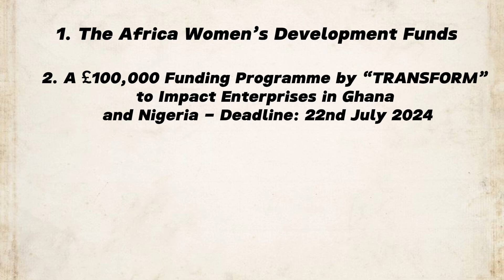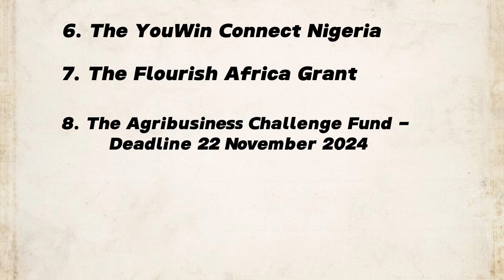10 Grant Opportunities For Nigerian Businesses.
Hi there, good thing you found this video. I aim to reach the people who wish to build their dreams while working remotely.

So in this video, I will be taking you through some ongoing grant opportunities I could find and the ones that are closed so you can prepare ahead of next time.

For the grants available for only Nigerians, I am sorry I spoke about the Youwin Connect Nigeria, I didn't do my due diligence before making the video, I just realized that the grant opportunity doesn't exist anymore.

So I am replacing it with the SHELL LIVEWIRE GRANT: The Shell LiveWIRE is a youth enterprise development program that aims to enhance opportunities for young individuals to realize their potential by establishing and growing their own businesses. These enterprises contribute to a thriving economy and empower communities, fostering a sense of fulfillment among young people.

LiveWIRE Nigeria is a specific initiative within this program, supported by The Shell Petroleum Development Company of Nigeria Limited (SPDC).

Requirements and Eligibility for Shell LiveWIRE Grant
If you meet the following criteria, you are encouraged to apply for the Shell LiveWIRE Grant:
- You must be between 18 and 35 years old and reside in the Niger Delta states.
- You should possess an innovative business idea that you aspire to develop and manage.
- You should have a strong desire to own and effectively manage a business.
- A University degree or Higher National Diploma (HND) in any discipline is required.
- Applicants must have completed the National Youth Service Corps (NYSC) program.
- You should not be currently engaged in paid employment.

To access the links for all the grant opportunities I mentioned in the video, join my telegram channel

The links will be shared here ☝️